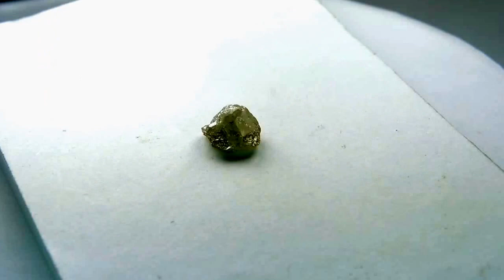Natural Loose Diamond Rough Natural Shape Gray Color 1.38 ct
Above Stone Details ::::::
Details : Natural Diamonds
Size : 7.37 X 6.78 X 4.79 MM
weight : 1.38 ct
Shape : Natural
Color : gray
Cutting : Uncut
Clarity : opaque
Treatment :Untreated 100% natural diamonds
The picture is in the same color & quality
“Product will have slight change in color as compared to the picture because of photographic effects”